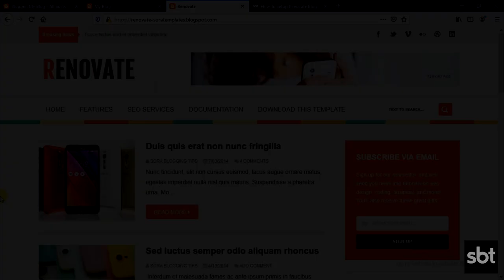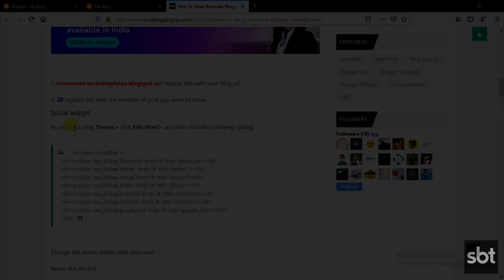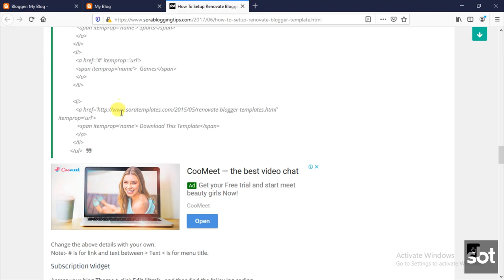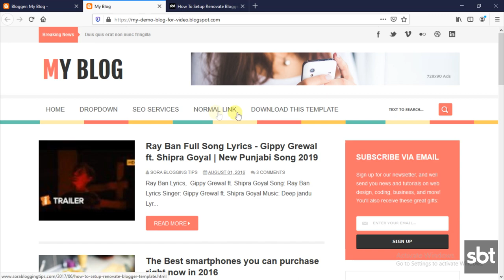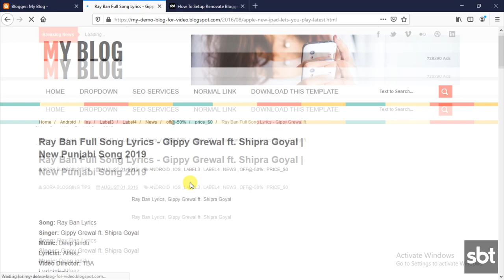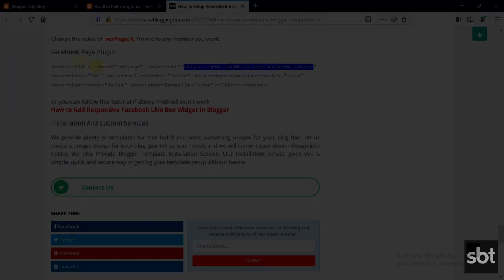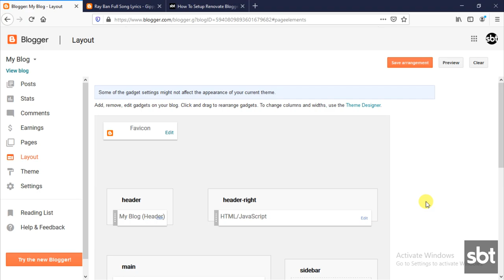How To Setup Renovate Blogger Template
Renovate Blogger Template is a perfect blogging theme. An awesome tech niche blogging template is designed to display your blog the biggest, boldest magazine turned websites. It is equipped with various widgets which will help you to publish your blog more professionally. To make it easy for you we have published this detailed documentation so that you can set up your blog correctly. You have made a good decision by choosing our template. You can check the live demo or download the template through the Link below and also Please watch the video carefully in order to set up your blog.